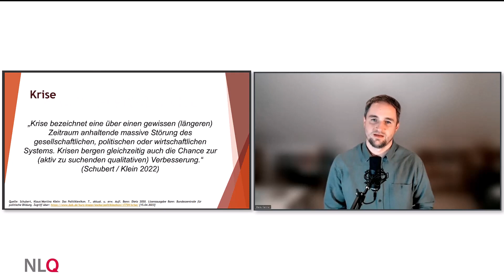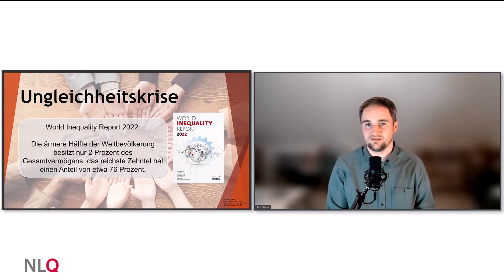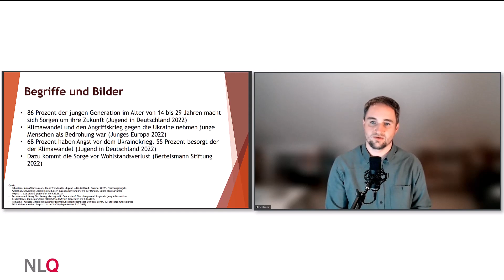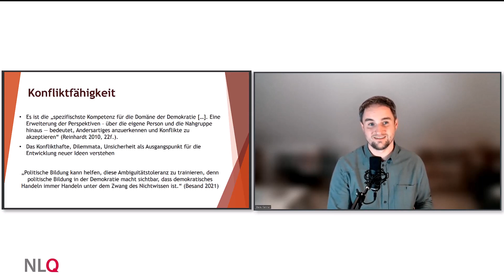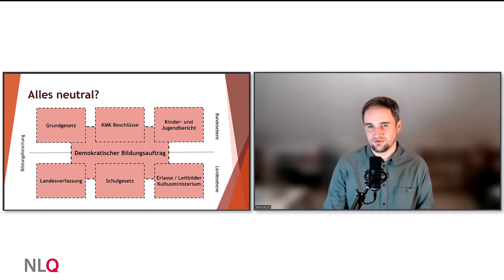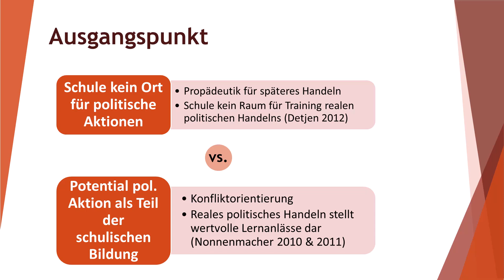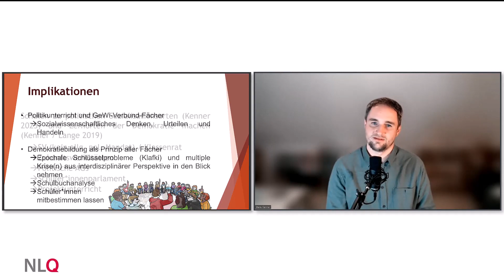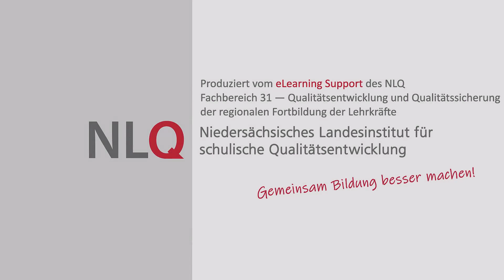Globale Krisen – grenzenlose Verunsicherung? Multiple Krisen als Lerngelegenheiten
Globale Krisen – grenzenlose Verunsicherung? Multiple Krisen als Lerngelegenheiten (Impulsvortrag von Steve Kenner)

Krieg in Europa, Flucht und Vertreibung, Corona-Pandemie, Klima-, Umwelt- und Wirtschaftskrise, wachsende soziale Ungleichheit weltweit – die aktuellen Krisen und Konflikte stellen Gewissheiten in Frage und wecken Zukunftsängste. Politische Bildung steht damit vor neuen Herausforderungen: Wie können Krisen und deren Folgen im Unterricht thematisiert werden? Wie lassen sich trotz Unsicherheiten und Widersprüchen Zukunftsperspektiven entwickeln? Und welche Rolle spielen gesellschaftliche Proteste und politischer Aktivismus in der Bildungsarbeit? Diesen Fragen geht Jun.-Prof. Dr. Steve Kenner nach und stellt Ansätze vor, um Schülerinnen und Schüler im Umgang mit aktuellen Krisen zu stärken und Handlungsmöglichkeiten zu fördern.

Der Referent:

Jun.-Prof. Dr. Steve Kenner leitet den Arbeitsbereich Politikwissenschaft und ihre Didaktik an der Pädagogischen Hochschule in Weingarten. Er engagiert sich in verschiedenen Fachgesellschaften für die Stärkung der politischen Bildung in der Schule und der außerschulischen Bildung, u.a. ist er Mitglied des Bundesvorstandes der Deutschen Vereinigung für Politische Bildung (DVPB e.V.). Seit Mai 2023 leitet er das von der Deutschen Bundesstiftung Umwelt (DBU) geförderte Fachforum „Politische Bildung, Nachhaltigkeit und Transformation (PolBNT)“.

Der Impuls basiert auf den folgenden Publikationen:

Kenner, Steve / Nagel, Michael / Lange, Dirk (2022): Konflikte als Lerngelegenheiten. Politischen Bildung für Nachhaltige Entwicklung. In: oekom / Deutsche Bundesstiftung Umwelt (Hrsg.): Verzwickt. Vom Umgang mit Nachhaltigkeitsdilemmata. München: oekom verlag, S. 85-90.
Kenner, Steve (2023): Schulen als Bildungs-, Sozialisations- und Erfahrungsräume für Transformation und nachhaltige Entwicklung? (Frustrations-)Erfahrungen politisch engagierter Jugendlicher. In: Achour, S. / Gill, T.  (Hrsg.): Vom Klassenrat bis zum zivilen Ungehorsam. Partizipation in der Demokratie und der Auftrag der politischen Bildung. Frankfurt a.M.: Wochenschau Verlag, 76-86.
Kenner, Steve / Nagel, Michael (2022): Große Transformation mit jungen Change Agents? Partizipative politische Bildung für nachhaltige Entwicklung als Antwort auf multiple Krisen der Gegenwart. In: Zeitschrift für Didaktik der Gesellschaftswissenschaften zdg, 2/2022, S. 99-116.
Kenner, Steve (2022): Vom Klimaprotest bis zur Antirassismus-Gruppe. Wie Identitätsbildung über politische Jugendinitiativen läuft. In: Magazin Schüler:innen 2022 (Friedrich Verlag), S. 25-27.
Hedtke, Reinhold / Heinrich, Gudrun / Kenner, Steve / Oeftering, Tonio & Schrieverhoff, Christel (2022): Politische Bildung in der Krise – eine Positionsbestimmung. In: Kenner, Steve / Oeftering, Tonio (Hrsg.): Standortbestimmung Politische Bildung. Gesellschaftspolitische Herausforderungen und das vermeintliche Neutralitätsgebot. Frankfurt/M.: Wochenschau Verlag, S. 16-30. Hier kostenlos als Download verfügbar
Kenner, Steve / Nagel, Michael (2022): Freiräume für klimapolitisches Engagement. In: PÄDAGOGIK 10/2022, S. 36-19.
Kenner, Steve (2021): Engagement für den Klimaschutz als politische Bildungserfahrung. Politische Bildung im Kontext der 17 Nachhaltigkeitsziele der Vereinten Nationen. In: POLIS, 2/2021, S. 14-16.